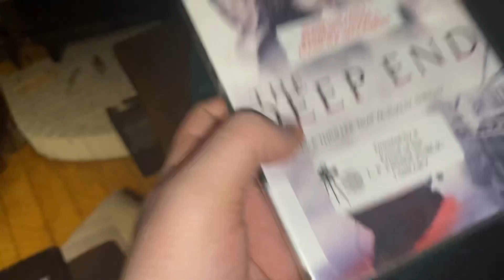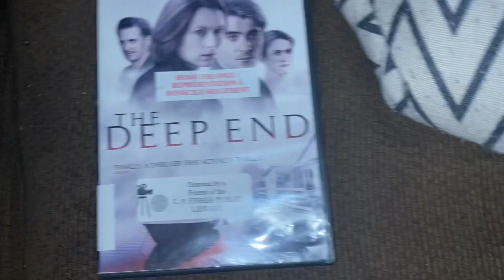Opening to The Deep End 2002 DVD (2011 reprint)